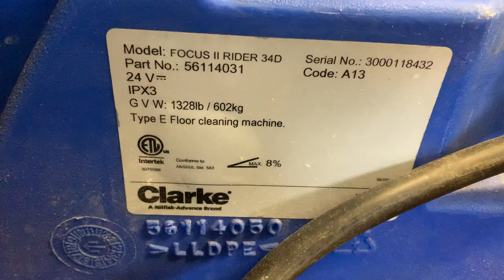144754800/ Clarke 34D Rider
Post Repair